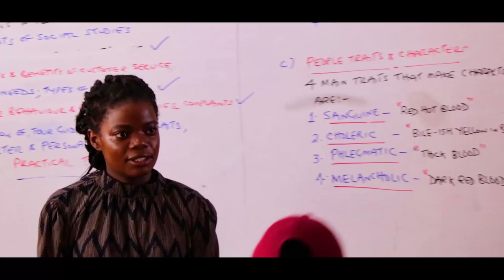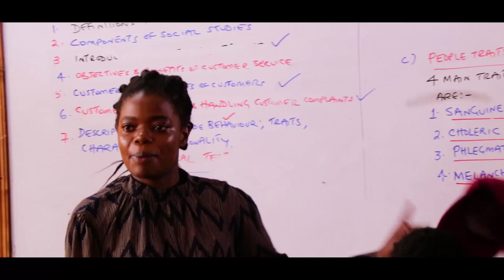DUARA SERIES( official Trailer)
Duara series is a story about a girl named Vanessa, who undergoes depression after realizing that her father did not want anything to do with her. As a result the father attempts to send them away and later on have an accident. This incident makes Vanessa and the Mother struggle to make ends meat. Look out for this Drama series as we unfold the life of Vanessa.
COMING SOON